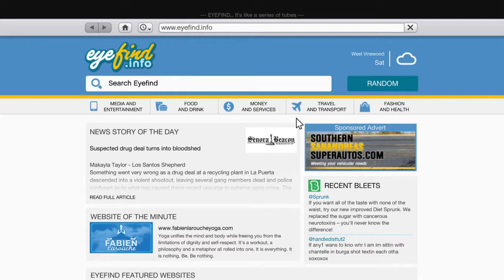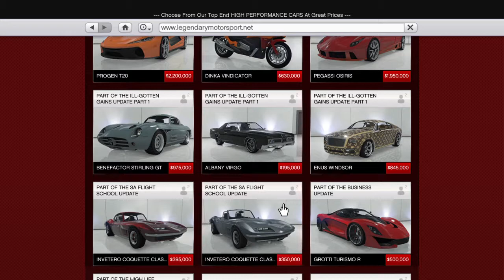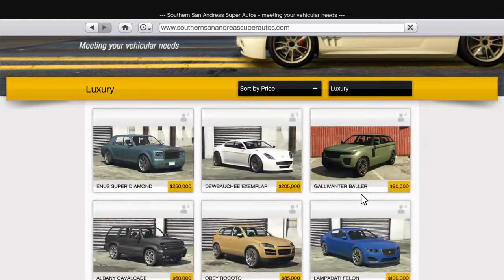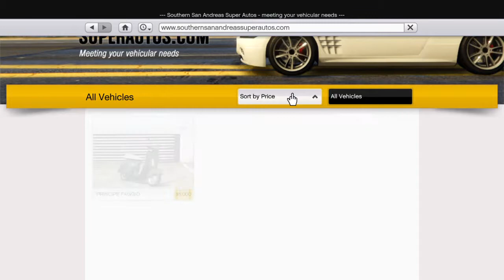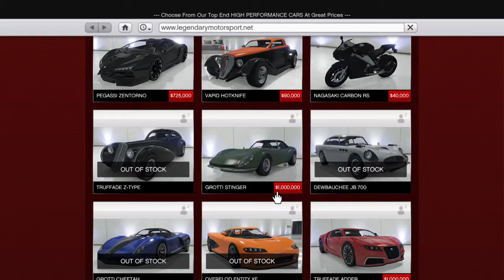GTA with usmc_2122